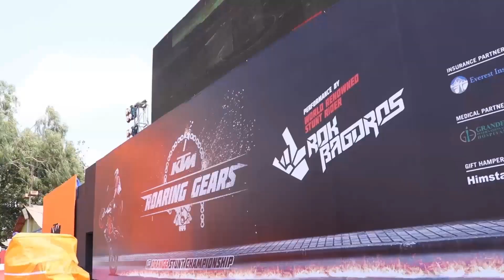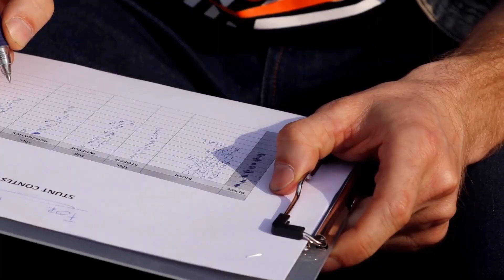Rok Bagoros Performing and Witnessing - KTM Roaring Gears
The wait is now finally over. Presenting you, "KTM Roaring Gears - 1st Orange stunt Championship. We would like to thank all our participants, customers , well wishers and of course Rok Bagoros and team. This event wouldn't be successful without your support.

We will be back next year and we promise to make it BIGGER & more Better.